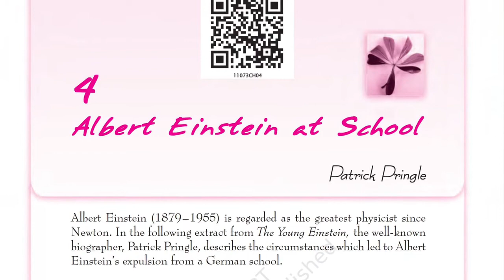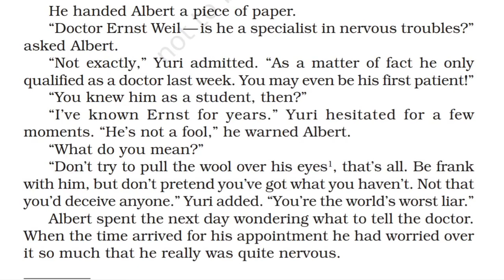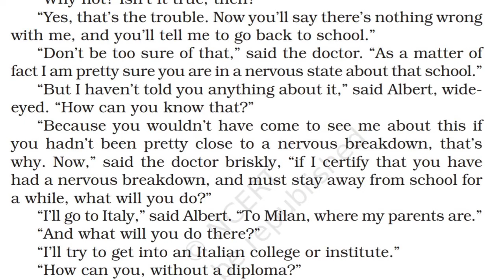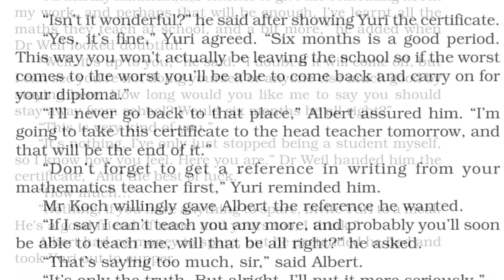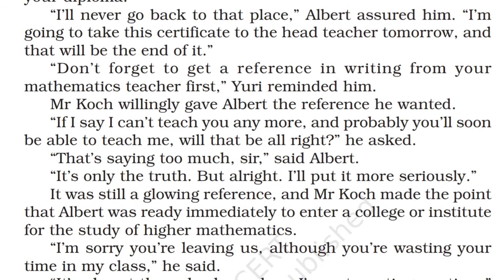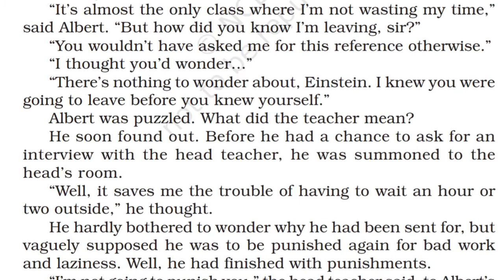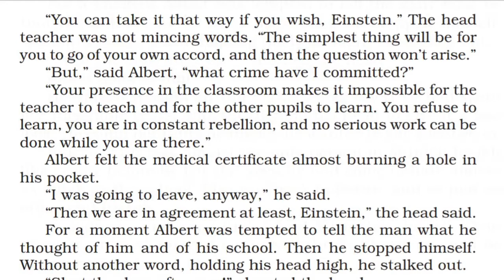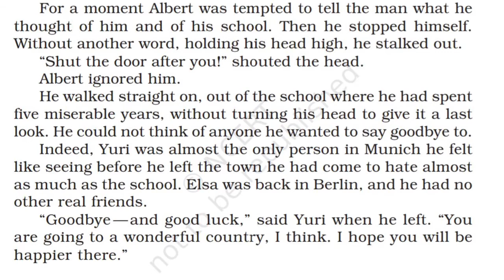Albert Einstein at School in Tamil | Part 2/2 CBSE Class 11 Snapshots Chapter 4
Albert Einstein at School written by Patrick Pringle line by line explanation in Tamil